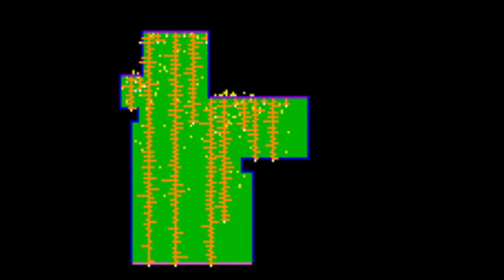Decentralized Decision-Making: Modelling How Bees Work Together To Build Hives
A simple but versatile agent-based model of bee hive building behavior. Created with matlab.
More details on how it was built in my blog post